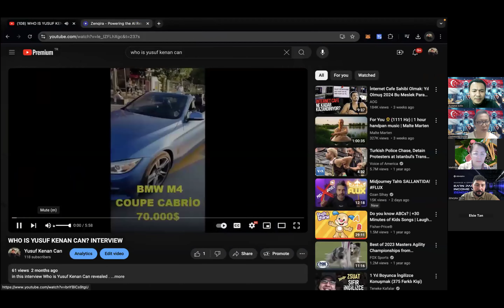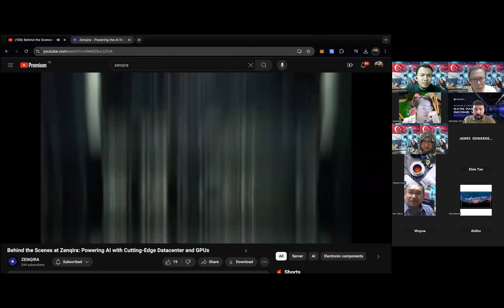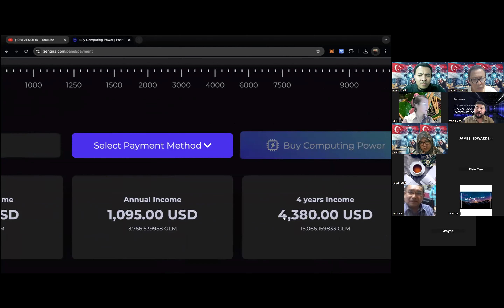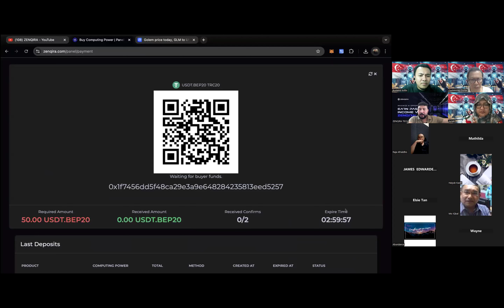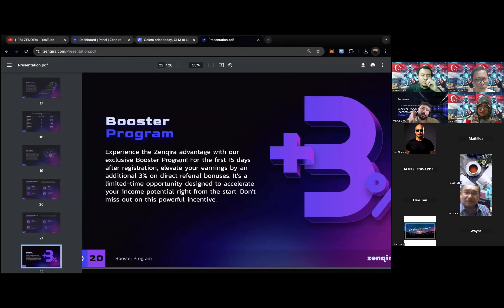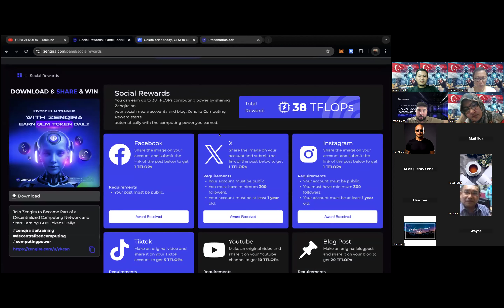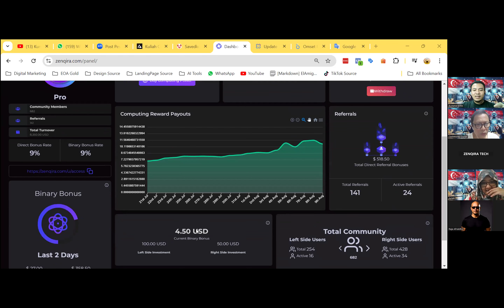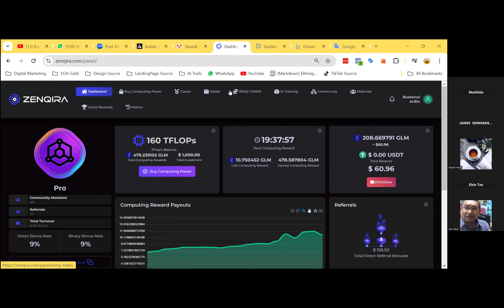ZENQISPORE 1ST MTG 8 AUG 24